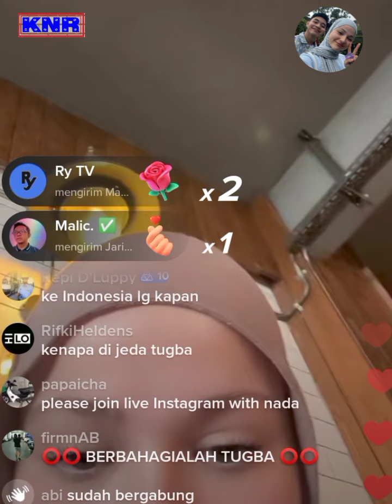Live perdana setelah sekian lama , inces kangen indonesia guys